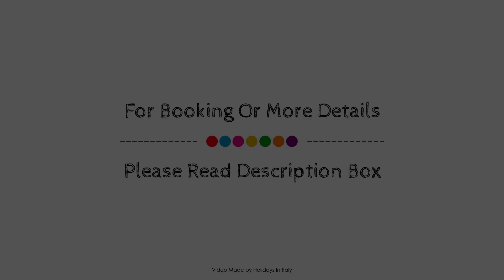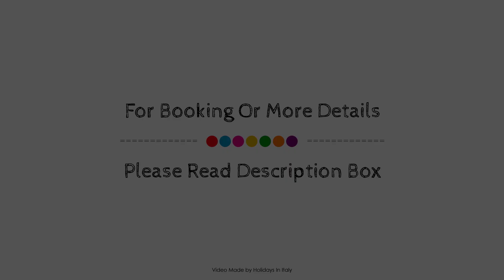B&B Hotel Bergamo, Italy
About Property:
B&B Hotel Bergamo is a popular choice amongst travelers in Bergamo, whether exploring or just passing through. Both business travelers and tourists can enjoy the hotel's facilities and services. Portable wi-fi rental, facilities for disabled guests, Wi-Fi in public areas, car park, tours are there for guest's enjoyment. Guestrooms are designed to provide an optimal level of comfort with welcoming decor and some offering convenient amenities like television LCD/plasma screen, air conditioning, heating, wake-up service, desk. The hotel offers various recreational opportunities. Convenience and comfort makes B&B Hotel Bergamo the perfect choice for your stay in Bergamo.
Searching For
1. B&B Hotel Bergamo
2. B&B Hotel Bergamo Virtual Tour
3. B&B Hotel Bergamo Rooms
4. B&B Hotel Bergamo Amenities
5. B&B Hotel Bergamo Videos
6. B&B Hotel Bergamo Offers
7. B&B Hotel Bergamo Deals
Audio Credit:
Track Title: Reasons To Hope
Artist: Reed Mathis